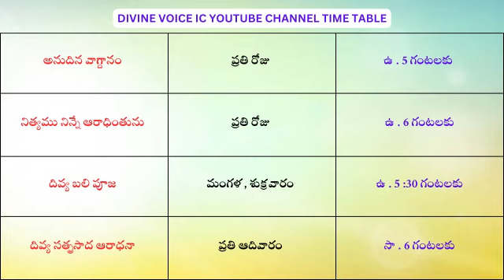Abba Ni Biddanu Nenu || Rev.Fr.Bhagya Raju IC || Rosminians || 12-09-2024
Nithyamu Ninne  Aaradhinthunu It Is An Adoration  To Experience The Powerful Presence of Lord Jesus Christ And To Bring Peace And Happiness In The Hearts Of The Faithful And To Heal The Broken Hearted.